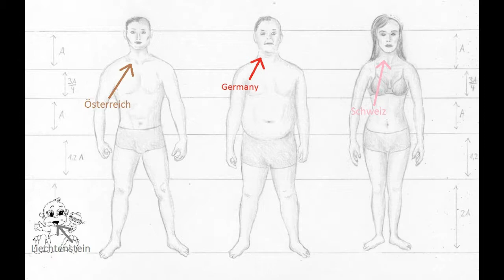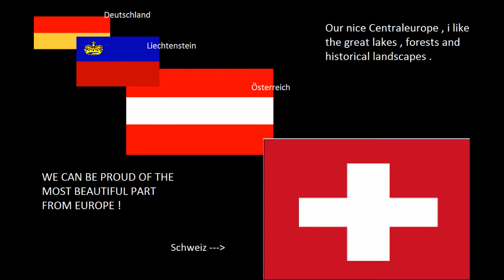Im Proud that i can live in Central Europe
I love ...
             Switzerland
             Austria
             Liechtenstein
             Germany

Das Leben ist kurz der Tod noch viel kürzer , das Leben ist schmerzhaft der Tod noch viel mehr . Also seid stolz auf das was ihr habt und trauert nicht dem hinterher was ihr nicht haben könnt , doch glaubt an euch und habt Hoffnung irgendwann ein mal wird sich euer Traum erfüllen egal wie groß er ist , wichtig ist der Glauben an das denken und machen . Ebenfalls sollten wir auf unsere Kultur stolz sein die wir haben und sie nicht einfach vergessen . Jede Nation hat seine Vergangenheit doch die meisten haben wieder Nationalstolz trotz schlechter Zeiten enwickelt , in Mitteleuropa sind wir schon ein bisschen bescheidener besonders die Deutschen vor 60 Jahren hätte ich das noch verstanden ...